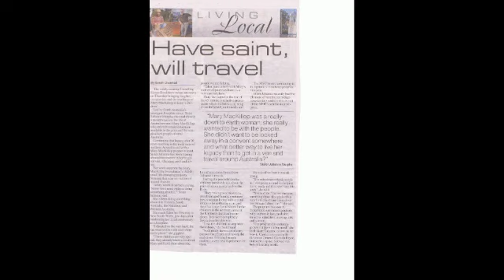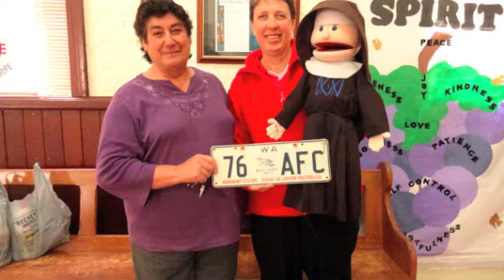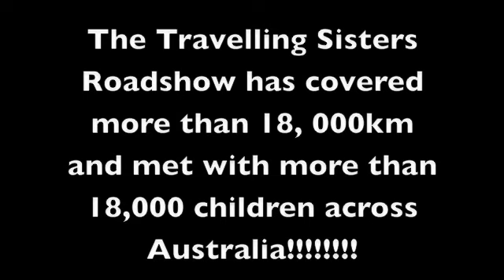MMF TSR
What it means to be Australian